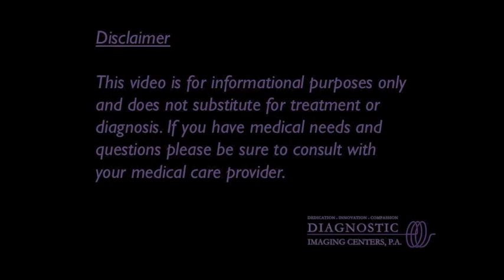MRI: Is there radiation involved? - Dr. Jeff Herman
Radiologist Dr. Jeff Herman addresses the question: Is there radiation in an MRI?